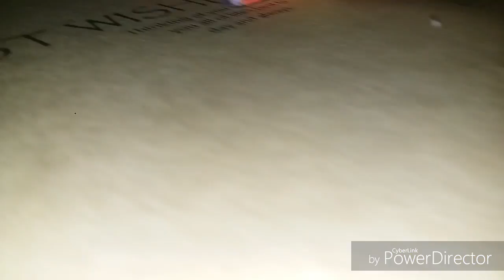What is in my pencil case👝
Remenber to like and sub me channel